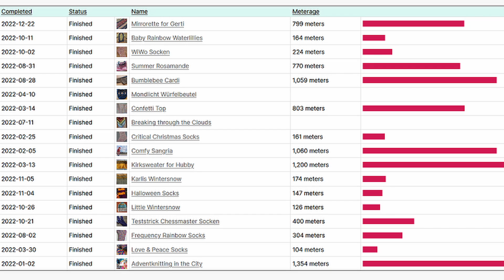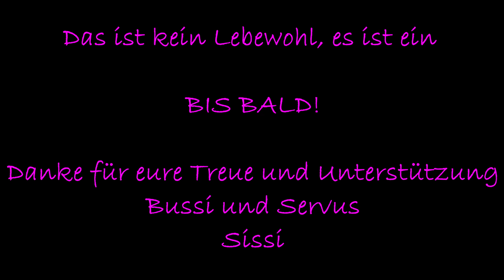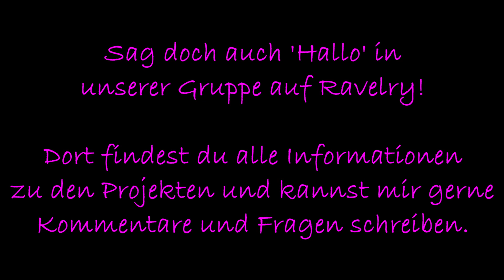Episode 100 - Sag zum Jahresbeginn...leise Servus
Nach einem großartigen und sehr erfolgreichen Jahr 2022 ist es mit der 100sten Folge Zeit eine kleine Pause einzulegen. Das nächste neue Video wird etwas auf sich warten lassen, aber ich hoffe sehr, dass du mit dieser Episode und 99 alten Folgen trotzdem viel Freude hast – Servus und bis bald!

Du kannst meinen Kanal auch finanziell mit einem virtuellen Kaffee unterstützen

Musik: "Me On TV?" von Miel & "Who you are" von Chris Emray

fertig gestrickt:
02:00 Mirrorette Wrap von Erin Kurup
Wolle: Cosmic Strings Merino Single (Harvest OOAK), Rocksheep Merengue (Dolorosa), WalkCollection Cottage Merino (Smoked Salmon)
Nadeln: 3,5 mm

auf den Nadeln:
21:50 Berry Weekend - The Weekender von Andrea Mowry
Wolle: LaBien Aimee Corrie Confetti (Framboise #1 – Winter 2021)
Nadeln: 5 mm

34:40 Arctus Shawl (Teststrick) von Mister Masche
Wolle: Mummelschick Luna (Sami)
Nadeln: 4 mm

38:00 Weihnachts Mittens (vorher Socken) – Christmas Pudding Socks von Stone Knits
Wolle: Schwedenrot Yarns Luxury Sock (Christmas Pudding)
Nadeln: 2,25 mm

Rückblick:
29:25 Von den Make9 2022 – 5 abgeschlossen und 1 angefangen. 3 gar nicht gemacht, wobei das Tuch ersetzt worden ist gegen einen Wrap
32:50 Fazit zu den Projekten auf Ravelry 2022 – 15 Projekte fertig gestellt: 3 Tücher, 5 Oberteile, 1 Babyweste, 6 Paar Socken, 1 Würfelbeutel, ca. 10 km Wolle verstrickt
19:40 Youtube Highlights 2022 – 16 Episoden aufgenommen, + 418 Abonnenten
sonst noch erwähnt:
16:10 Keine Losen Enden Mehr – das jährliche Event rund um meinen Youtube Geburtstag, bei dem die eigentlich eh schon fast ganz fertigen Projekte fertig werden sollen.